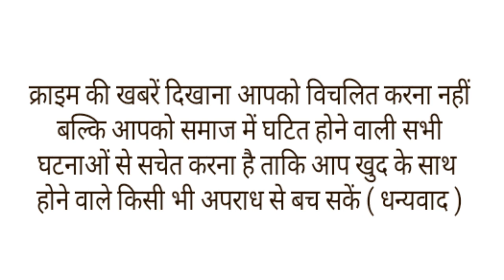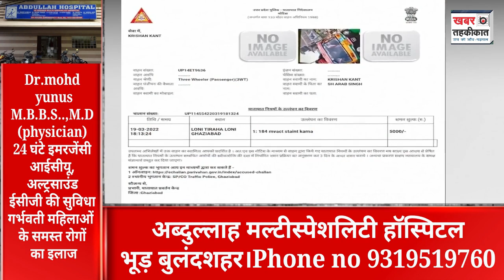चलते ऑटो की छत पर हेडफोन लगा कर "स्पाइडरमैन" बन कर सफर कर रहे लड़के का वीडियो वायरल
राजधानी दिल्‍ली से सटे यूपी गाजियाबाद का एक वीडियो सोशल मीडिया पर जमकर वायरल हो रहा है. दरअसल एक युवक का ऑटो की छत पर ‘स्पाइडरमैन’ बनकर लेटे होने का वीडियो वायरल हुआ है. वायरल वीडियो में युवक ऑटो की छत पर कानों में हेडफोन लगाकर आराम से लेटकर सफर कर रहा है.
वहीं, वीडियो का संज्ञान लेकर गाजियाबाद पुलिस ने युवक के ‘स्पाइडरमैन’ बनने के कारण ऑटो मालिक का पांच हजार रुपये का चालान काटकर घर भेज दिया. इस बात की जानकारी गाजियाबाद के एसपी ट्रैफिक रामानंद कुशवाहा ने दी है.
जानकारी के मुताबिक, यह वीडियो कार सवार लोगों ने शनिवार को सोशल मीडिया पर शेयर किया था. इसमें एक ऑटो चल रहा है और उसकी छत पर एक लड़का हेडफोन लगाकर लेटा हुआ है. वहीं, ऑटो के पीछे चल रहे कुछ कार सवार युवकों ने इस घटना का वीडियो बना लिया. इस दौरान ऑटो की छत पर लेटे लड़के ने वीडियो बनाने वालों को देख भी लिया और वह मोबाइल कैमरा देखकर मुस्कुराता रहा. यही नहीं, उसने वीडियो बनाने वालों का हाथ हिलाकर अभिवादन भी किया. वहीं, उसकी हरकत को देखकर ऐसा लग रहा है कि उसे अपनी जान और ट्रैफिक नियम की कोई चिंता नहीं है.
वारयल हो रहा वीडियो गाजियाबाद के लोनी क्षेत्र स्थित सहारनपुर रोड का है. वहीं, सोशल मीडिया पर वीडियो सामने आते ही गाजियाबाद ट्रैफिक पुलिस हरकत में आ गई. इसके बाद जिस ऑटो पर वह युवक ‘स्पाइडरमैन’ बनकर लेटा हुआ था, उसका पांच हजार का चालान काट दिया गया है.